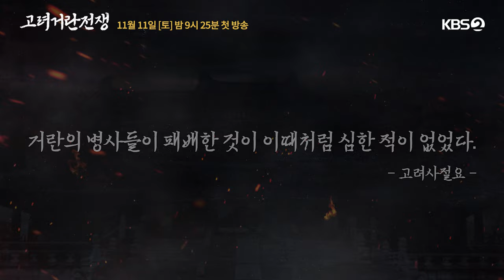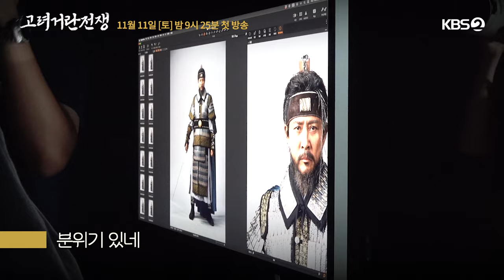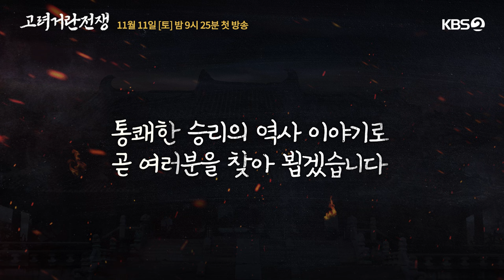[메이킹] ‘고려거란전쟁’ 포스터 촬영 비하인드 [고려거란전쟁] | KBS 방송